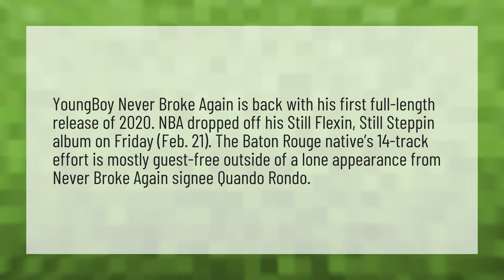When did NBA YoungBoy drop his new album?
Still Flexin Still Steppin Nba Youngboy • When did NBA YoungBoy drop his new album?